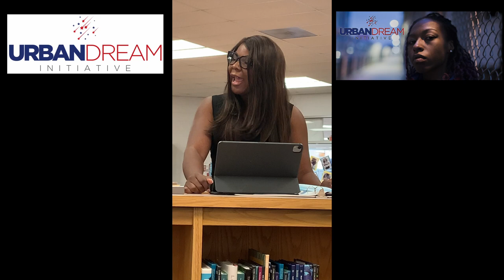Thomas Stone High School Keynote Address - Ebony Thomas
Ebony N. Thomas, esq. CEO & Founder of Urban Dream Initiative, provided the Keynote Address at Thomas Stone High School for the W.E.B. Du Bois Senior Invitational Honor Society Induction Ceremony. The ceremony was on 14 December, 2021.

00:00 - Intro
01:18 - "What would I tell a younger version of me?"
01:30 - "Three words came to mind."
01:51 - 1. Adaptability
05:33 - 2. Trust
08:02 - 3. Change
10:15 - Call and Challenge to Honorees.